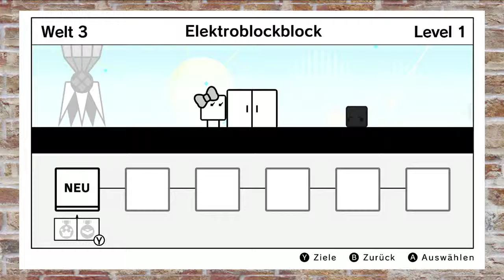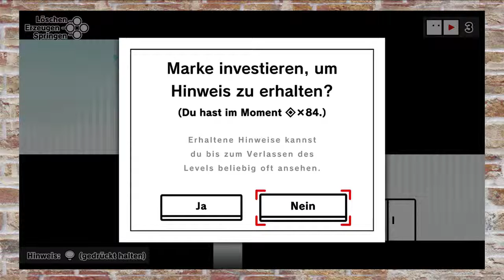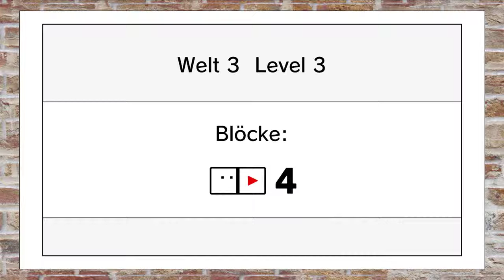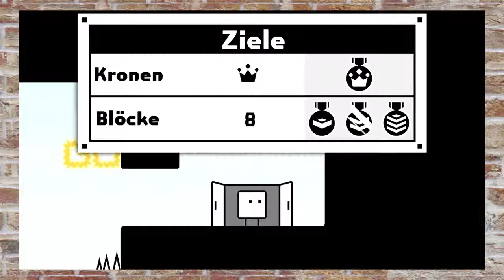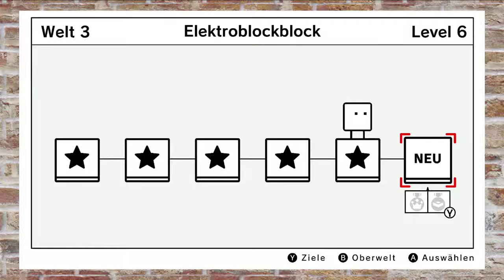Let's Play | BoxBoy! + BoxGirl! | Part 2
BESCHREIBUNG

PROJEKT-INFO

Spiel: BoxBoy! + BoxGirl!
Entwickler: HAL Laboratory
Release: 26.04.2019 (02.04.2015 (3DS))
Publisher: Nintendo
USK/Pegi: USK0
System: Nintendo Switch, Nintendo 3DS (BoxBoy!)

SOCIAL MEDIA